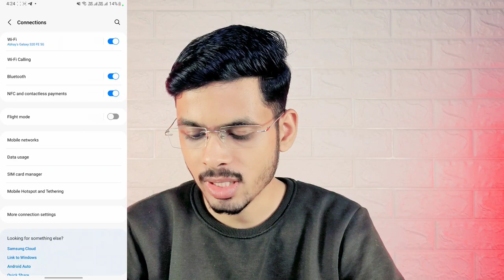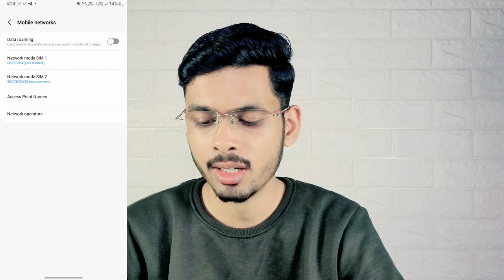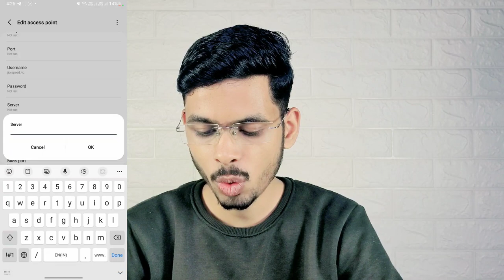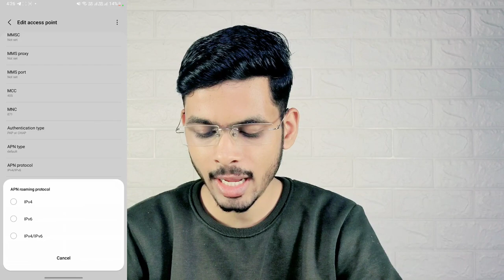Jio Net Slow Problem | Jio Apn Settings | Jio Fast Net Settings | February 2023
So guy's ajj ki is video me apko btane wala hu. jio ki apn settings, ke bare me agar apka internet kafi jada slow chalta hai or ap jio ki internet ki speed se paresan ho gay ho.To is video ko bina skip kiy watch kare 101% apke jio net ki speed increase ho jaygi.

Airtel APN :
BSNL APN :
VI APN :

- jio fast internet settings
- jio internet speed increase
- jio net slow
- jio slow net problem solution
- jio net problem
- jio me net slow chal rha hai
- how to jio internet speed increase